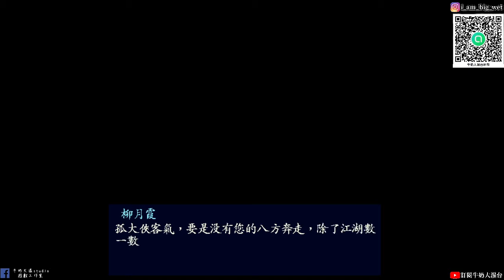【新絕代雙驕參】#10 華紫音回眸 江瑕一見鍾情!牛奶大濕台!(配音版)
大濕天地劫手遊line社群在這:
密碼:3345678